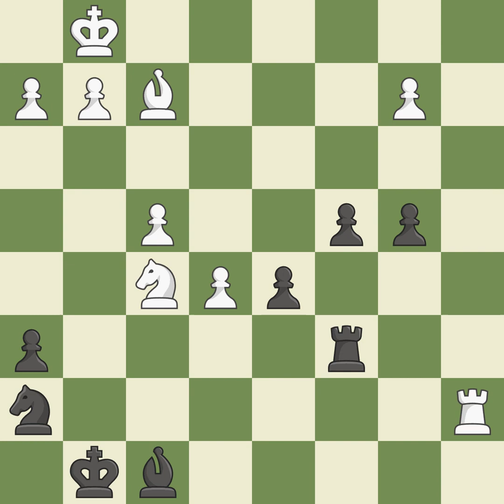Queen's Gambit Declined: Exchange, Positional Line, Reshevsky Variation, 6...Be7 7.e3 Nbd7 8.B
Queen's Gambit Declined: Exchange, Positional Line, Reshevsky Variation, 6...Be7 7.e3 Nbd7 8.Bd3 O-O 9.Nge2 h6,Event: It, Site:Nordwijk-aan-Zee (Netherlands), Date:1965, Round:1, White:Botvinnik Mikhail M (RUS), Black:Larsen Bent (DEN), Result1-0, ECOD36, WhiteElo:2630, BlackElo:2461II